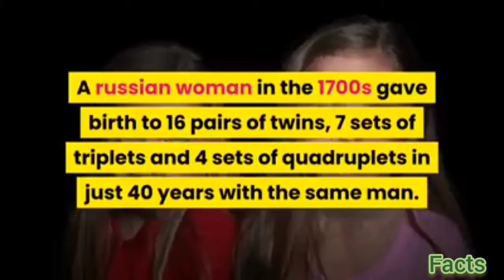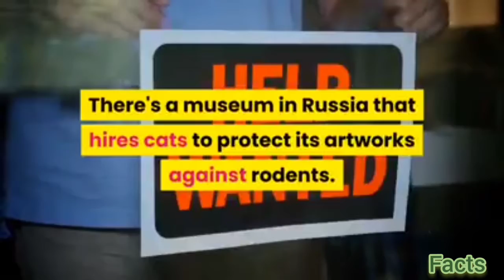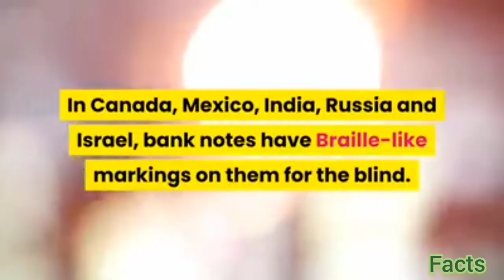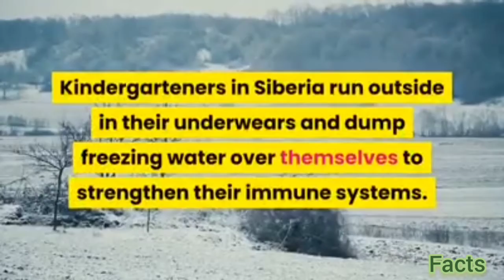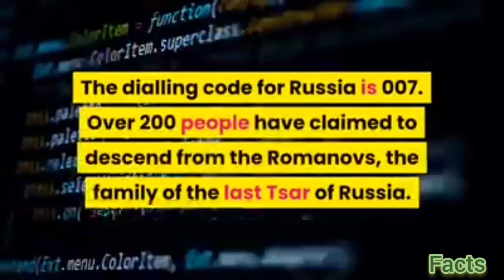facts about russia | amazing facts about russia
Russia, the largest country in the world, occupies one-tenth of all the land on Earth. It spans 11 time zones across two continents (Europe and Asia) and has coasts on three oceans (the Atlantic, Pacific, and Arctic).

The Russian landscape varies from desert to frozen coastline, tall mountains to giant marshes. Much of Russia is made up of rolling, treeless plains called steppes. Siberia, which occupies three-quarters of Russia, is dominated by sprawling pine forests called taigas.

Russia has about 100,000 rivers, including some of the longest and most powerful in the world. It also has many lakes, including Europe's two largest: Ladoga and Onega. Lake Baikal in Siberia contains more water than any other lake on Earth.
Hi Everyone ! My name is Adeel And In This Channel I Will Make Videos About important and interesting facts about world,countries,and all kind of things.., So if you liked my video please Subscribe my Channel and dont forget to Press the Bell Icon. THANKS.